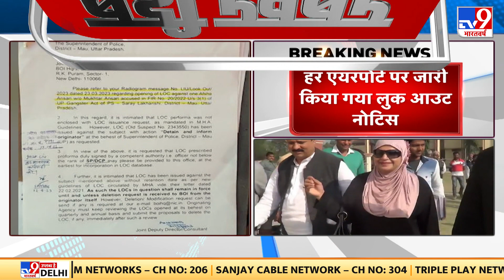माफिया Mukhtar Ansari की पत्नी Afshan Ansari के खिलाफ लुक आउट नोटिस | UP Police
माफिया अतीक अहमद (Atique Ahmed) की पत्नी शाइस्ता परवीन (Shaista Parveen) की तलाश में यूपी पुलिस (UP Police) जुटी हुई है. इस बीच मुख्तार अंसारी (Mukhtar Ansari) की पत्नी की आफ्शां अंसारी (Afshan Ansari) के खिलाफ भी मऊ पुलिस ने सख्त एक्शन लिया है. मुख्तार के पूरे परिवार पर शिकंजा कस रही यूपी पुलिस ने अब उसकी पत्नी आफ्शां अंसारी पर घोषित इनाम को बढ़ाकर 50 हजार रुपये कर दिया गया है. मार्च में यह इनाम 25 हजार था लेकिन अब इसे 50 हजार रुपये कर दिया गया है.